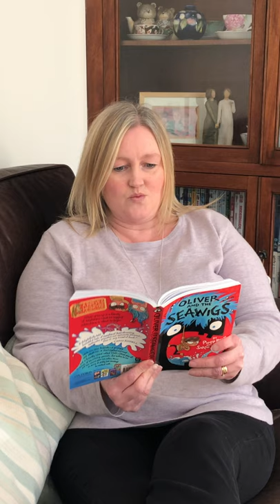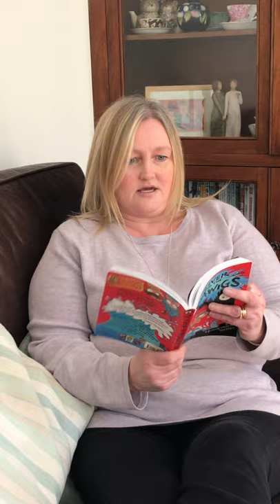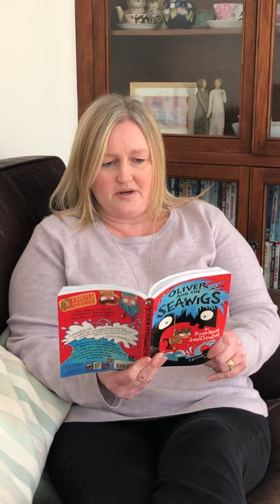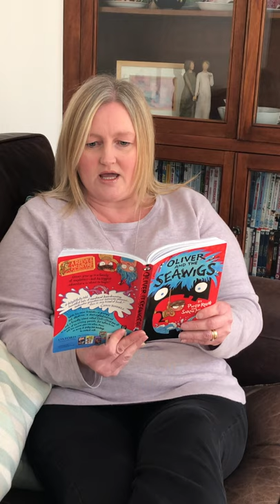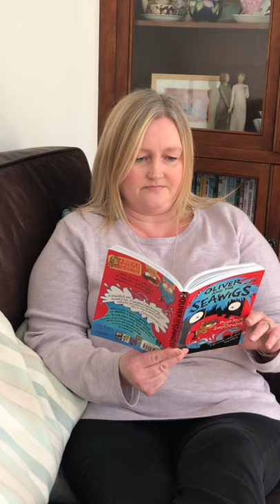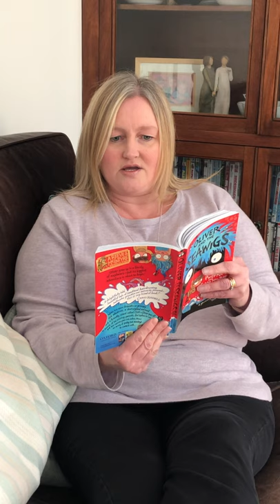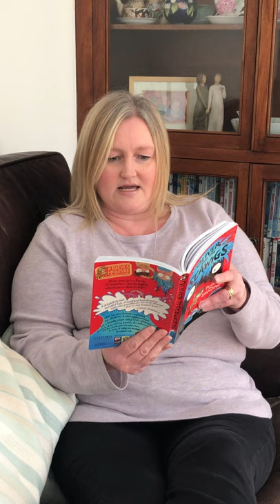Mrs Ayris Year 3 Class Reader Chapter 7